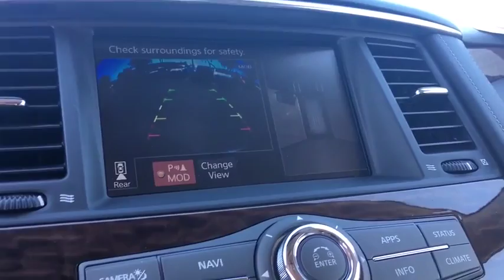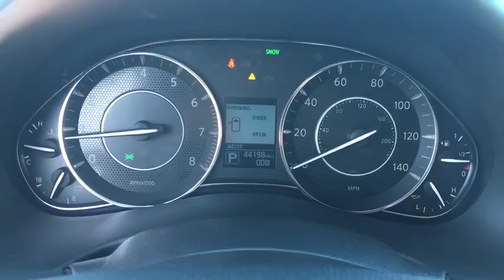2018 Nissan Armada Phoenix, Scottsdale, Peoria, Tempe, Gilbert, AZ PN18317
Gun Metallic [LISTING TYPE] 2018 Nissan Armada available in Phoenix, Arizona at Pinnacle Nissan. Servicing the Scottsdale, Peoria, Tempe, Gilbert, AZ area.

Pinnacle Nissan
7601 E Frank Lloyd Wright Blvd

Certified. #1 Nissan Certified Store in Western Region! Recent Arrival! CARFAX One-Owner. Clean CARFAX.